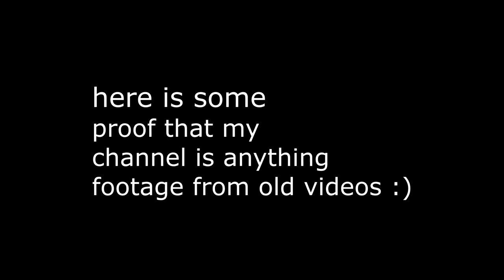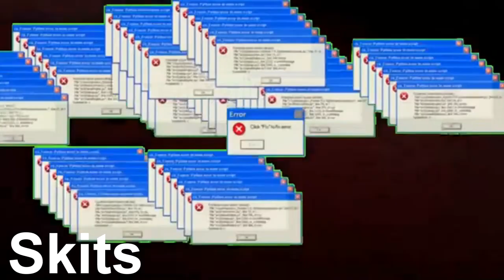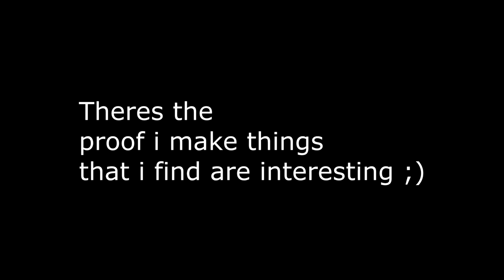Channel Trailer!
This video showcases what my channel is all about!